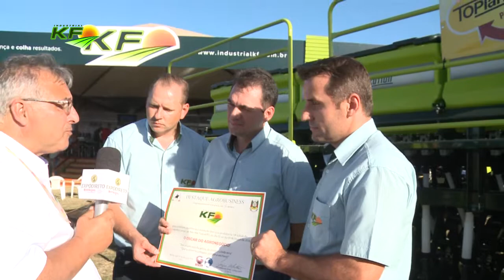KF INDUSTRIAL É DESTAQUE AGROBUSINESS NA EXPODIRETO COTRIJAL 2018 - "O OSCAR DO AGRONEGÓCIO"